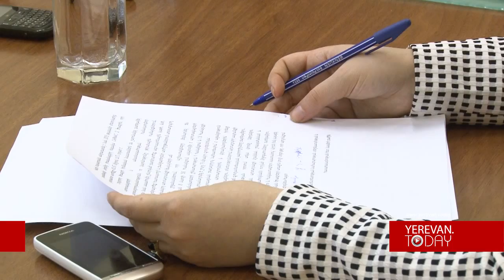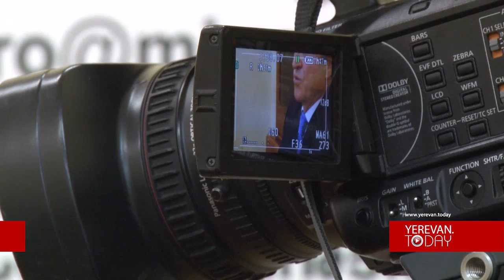Անասնապահության զարգացումը խթանող ևս մեկ ծրագիր կմեկնարկի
Դեկտեմբերի 9-ին «Գյուղատնտեսական ծրագրերի իրականացման գրասենյակ» ՊՀ տնօրեն Գագիկ Խաչատրյանը ամփոփեց «Համայնքների գյուղատնտեսական ռեսուրսների կառավարման և մրցունակության ծրագրերի» արդյունքները: Ծրագիրը իրականացվել է 55 համայնքներում և 4 տարիների ընթացքում ապահովել անասունների կաթնատվության 20% և մսատվության 18% աճ: Հաշվի առնելով ծրագրի արդյունքները` նախատեսվում է ընդլայնել ծրագրի շահառու համայնքների թիվը: